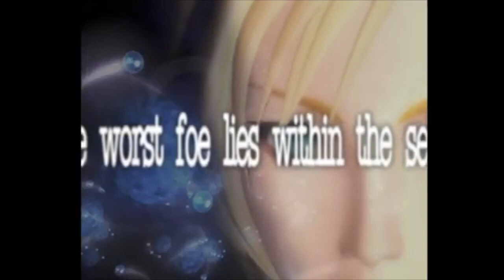A Date at the Opera let's play parasite eve part 1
A date at the opera takes a turn for the worst

parasite Eve is a 1998 action role-playing video game developed and published by Square. The game is a sequel to the novel Parasite Eve, written by Hideaki Sena; it is also the first game in the Parasite Eve video game series. The story follows New York City police officer Aya Brea over a six-day span in 1997 as she attempts to stop the Eve, a woman who plans to destroy the human race through spontaneous human combustion. Players explore levels set in areas of New York while utilizing a pausable real-time combat system along with several role-playing game elements.